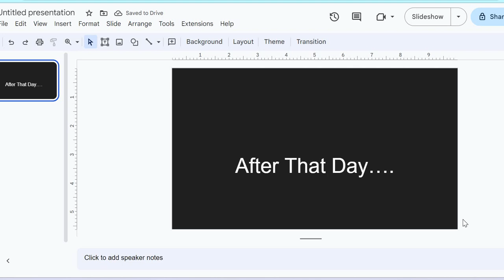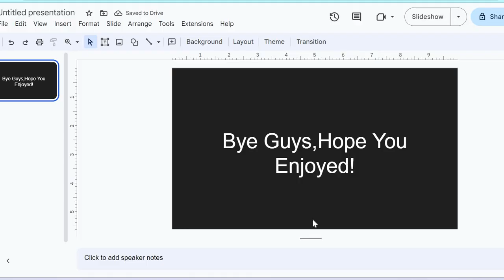Barn RP -Together-